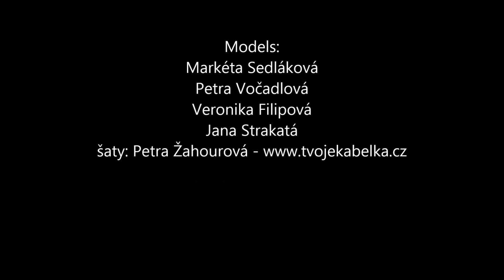Retro fashion show Chotoviny 18.2.2017